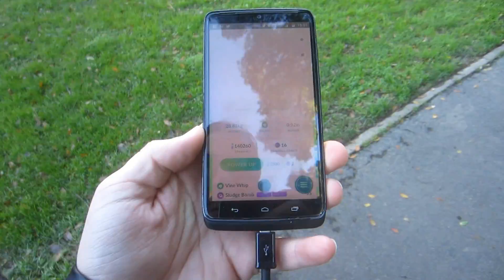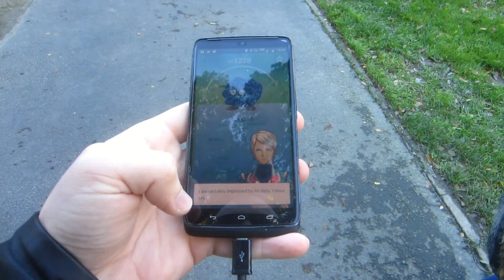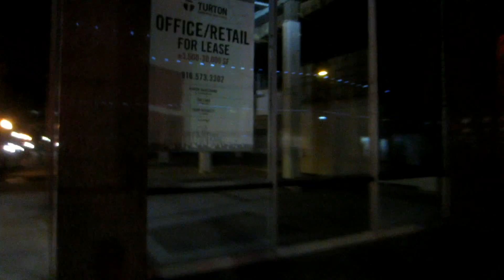Josh's Vlog: A Monolith? (1/2/2017 - 1/5/2017 DAY 1921-1924)